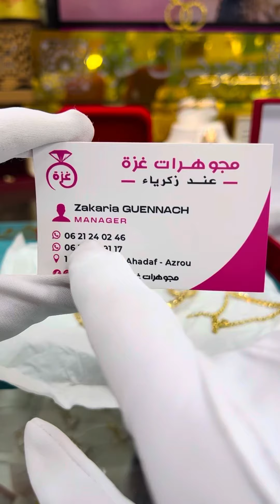أنسومبل لكلاش 💥 بأرخص ثمن 🥇 5 بياسات فقط 5899 درهم + هدية ذهب 💎